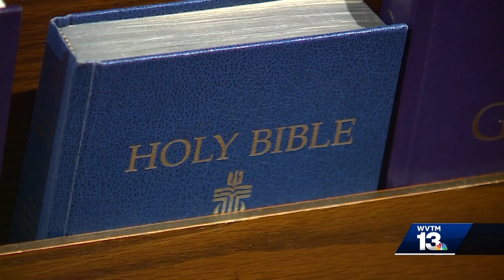Missing former Homewood pastor found alive in Winston County forest